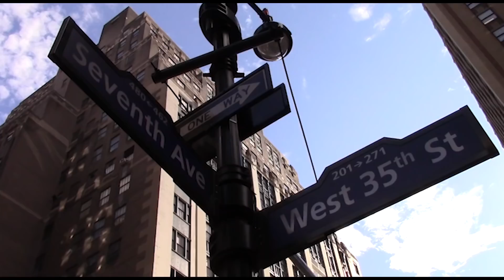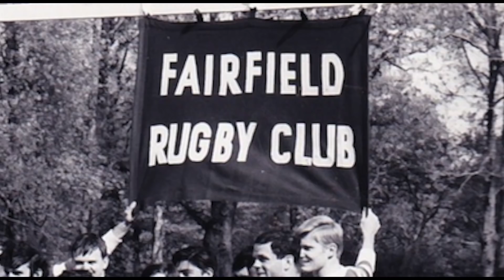Community Corner: Fairfield's Mark Nemec, Dock Hynes, Fordham, Ct Grey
With the support of The Friends of the British Council, we're able to spend time with grassroots, club and college programs. At Fairfield University, all came together on a glorious day of rugby. Our Matt McCarthy was there when Fairfield University President Mark Nemec took the pitch along with 64-year-old center Robert "Dock" Hynes, against the vaunted Old Boys squad that is the Connecticut Grey. McCarthy got both on camera, along with nuggets from the marquee match between Fairfield and Fordham.